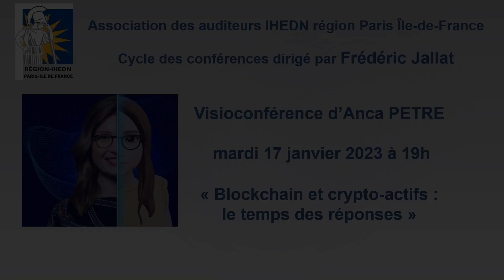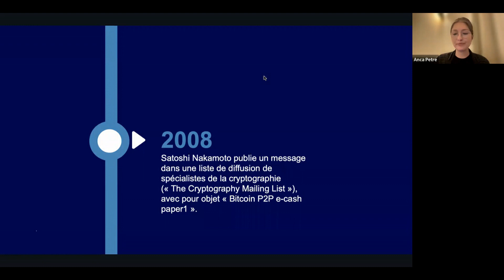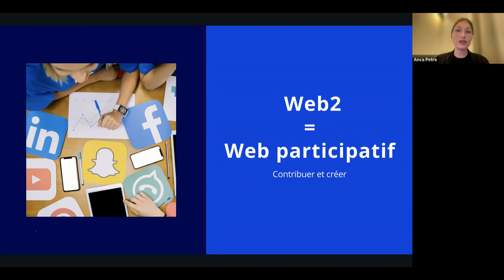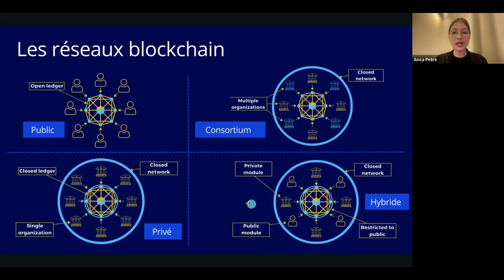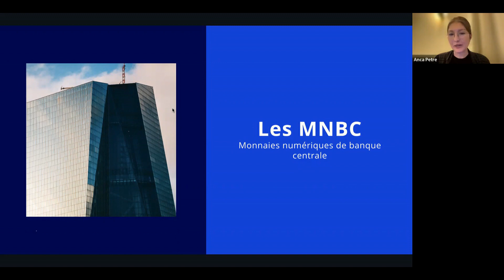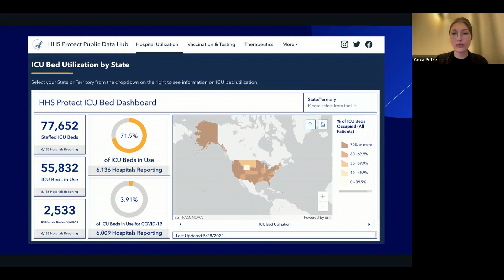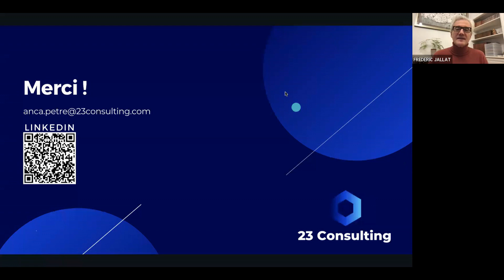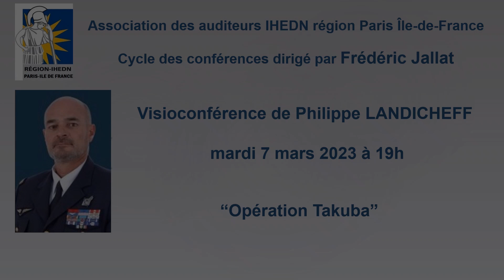Visioconférence d’Anca PETRE sur « Blockchain et crypto-actifs : le temps des réponses »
Mardi 17 janvier 2023